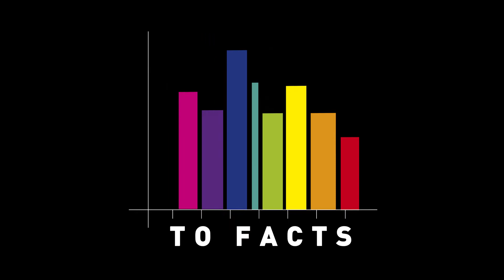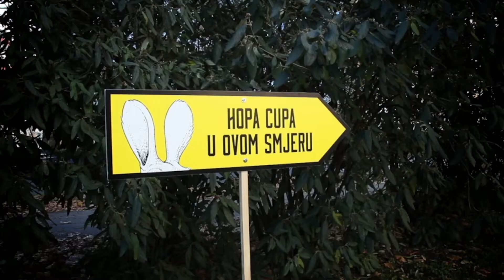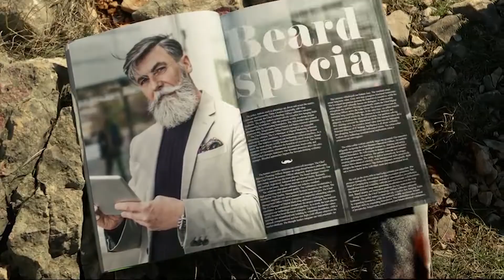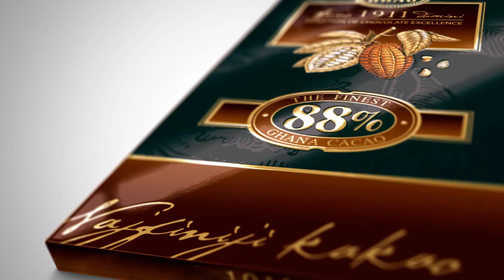Imago Ogilvy ShowReel (2019)